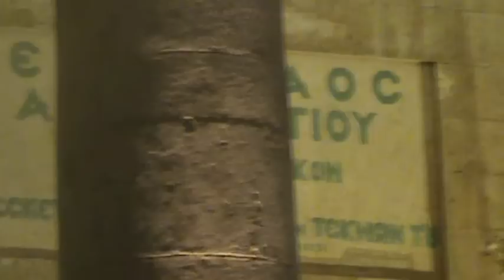''Carmina Burana''-Άρια του Φίγκαρο-Κ.Ο.Α-Παλ.Φρούριο Κέρκυρας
Από την παράσταση Carmina Burana στο Παλαιό Φρούριο Κέρκυρας την 7-9-2012 για φιλανθρωπικό σκοπό,ένα εξαιρετικό απόσπασμα '' Άρια του Φίγκαρο'' με την υπέροχη φωνή του Βαρύτονου Διονύση Σουρμπή ,υπό την διεύθυνση της Κρατικής Ορήστρας Αθηνών από τον μαέστρο της Βασίλη Χριστόπουλο.Μαγική βραδυά γενικά.Creator: G.Diamantis.